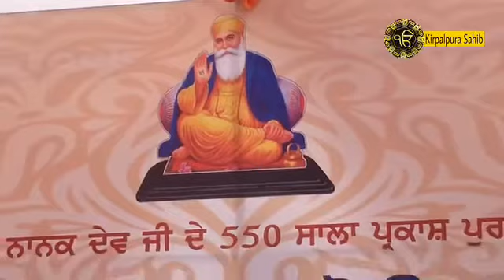ਸ਼੍ਰੀਮਾਨ ਸੰਤ ਬਾਬਾ ਬਲਜੀਤ ਸਿੰਘ ਜੀ , ਖੇੜੀ ਗੌੜੀਆਂ ਵਾਲੇ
550th Gurupurab SAMAGAM at Sangrur